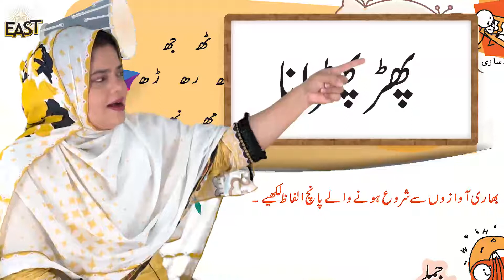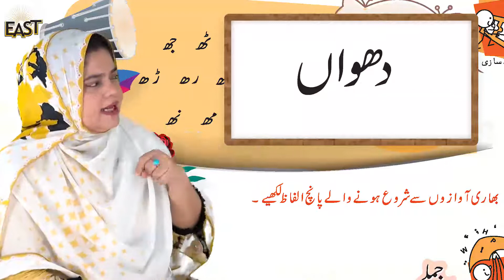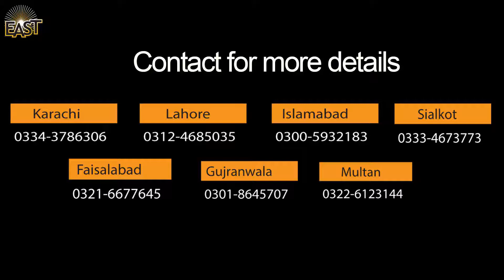Urdu اردو G1: Ch 3 "ایک تھی چڑیا" Day 28 - Class 1 | MonAmi Online Education | MonAmi School